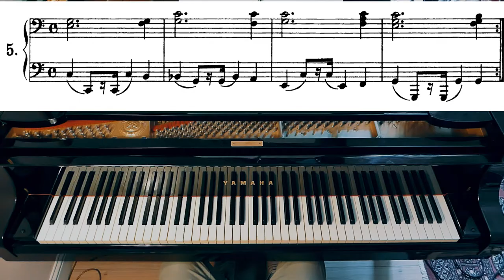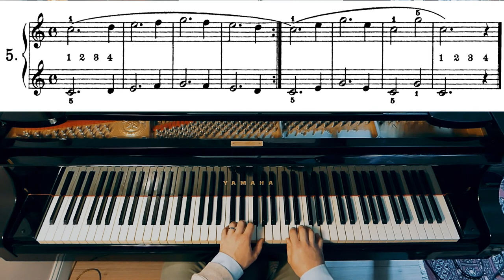Beyer Étude Op.101 n.5